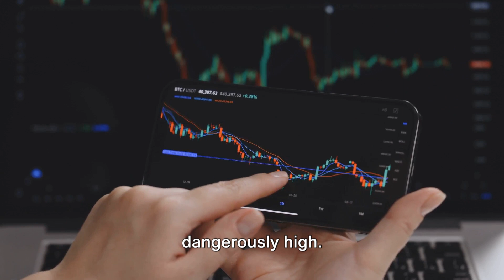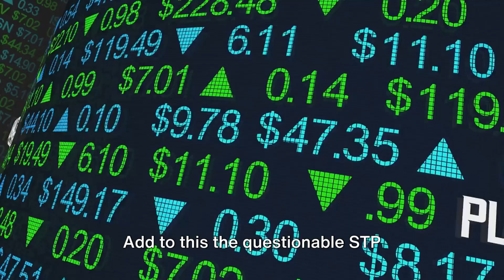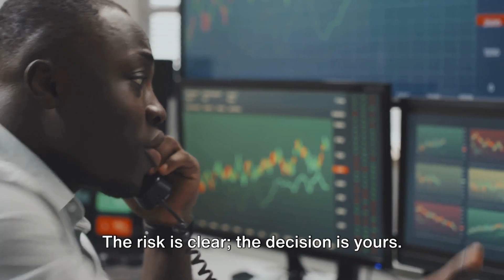OspreyFX Scam: Get Your Money Back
👇👇👇Check The Pinned Comment To Book a FREE consultation👇👇👇

In this eye-opening video, we delve into the questionable practices of OspreyFX. Backed by extensive research and real user experiences, we uncover the truth behind this trading platform. Discover the hidden secrets and potential pitfalls lurking within OspreyFX's operations. This video aims to equip you with the knowledge and insights necessary to make informed decisions in the world of online trading. Join us as we shed light on the darker side of OspreyFX. Let's expose the truth together!

OUTLINE:
00:00:00
The OspreyFX Enigma

00:00:19
Regulatory Void

00:00:41
High Leverage, High Risk

00:00:57
Misleading Promises and Risky Instruments

00:01:30
Not up to the Mark

00:01:46